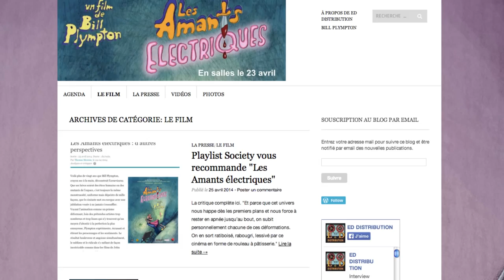Réflexion Faite #13 - Les Amants Électriques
Proposé par Instant Critique Réflexion Faite est un podcast cinéma présentant en quelques minutes, avec humour et sans spoilers une des dernières sorties ciné.

Aujourd'hui on parle de cinéma d'animation avec le dernier film du fifou Bill Plympton. Les Amants Électriques n'est donc pas un film sur le cyclisme.